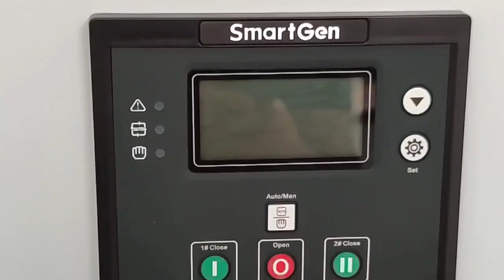4 Poles 400A Automatic Transfer Switch ATS For Generator Set 630A 800A 1000A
Quality Automatic Changeover Switch from China.
Xiamen Ai Power Technology Co., Ltd. quality manufacturer from China.